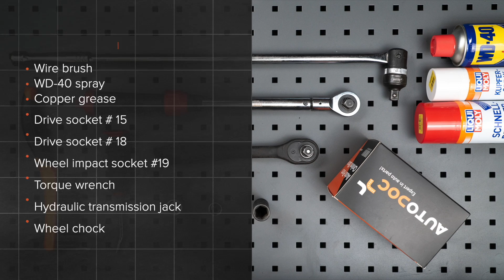Hoe een schokdemper achteraan vervangen op een FIAT PUNTO 2 (188) [AUTODOC-TUTORIAL]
Hoe een schokdemper achteraan / schokbreker achteraan / veerpoten achteraan vervangen op een FIAT PUNTO 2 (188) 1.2 Hatchback 09.1999–07.2012 [AUTODOC-TUTORIAL]

Schokdemper op FIAT Grande Punto Hatchback - ...) / FIAT Punto III Hatchback - ...) / FIAT Strada I Van (138A) (02.2006 - ...) auto's moet standaard vervangen worden door een en dezelfde procedure toe te passen. Er kunnen echter kleine verschillen zijn door de specifieke kenmerken van het voertuigontwerp.

🔝 Topmerken die schokdemper: RIDEX; STARK; MONROE; KAMOKA; SACHS

Alle tutorials en pdf-handleidingen over het vervangen van onderdelen van een FIAT PUNTO 2: download ze of bekijk ze bij de AUTODOC CLUB

🛠️ Het gereedschap dat u nodig hebt om schokbreker achteraan te vervangen:
- staalborstel
- WD-40 spray
- kopervet
- dopsleutel nr.15
- dopsleutel nr.18
- krachtdop voor velgen №19
- momentsleutel
- hydraulische versnellingsbak krik
- wielblok